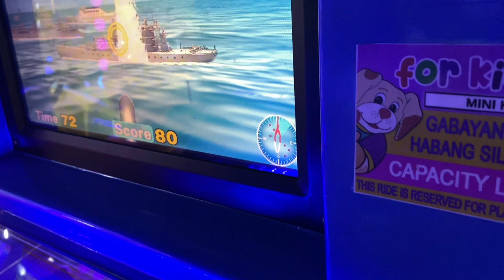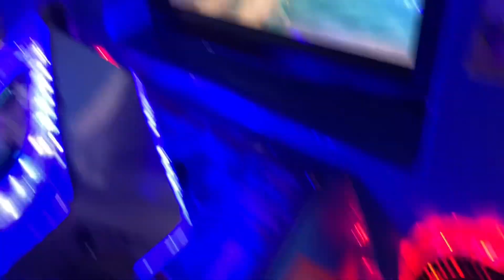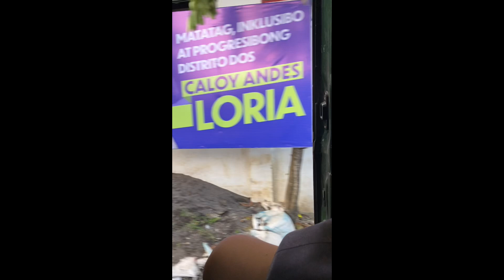salamat kuya bor sa busog manga kidos